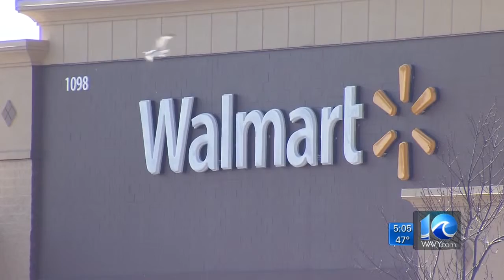Officer accused of indecent exposure placed on administrative duty